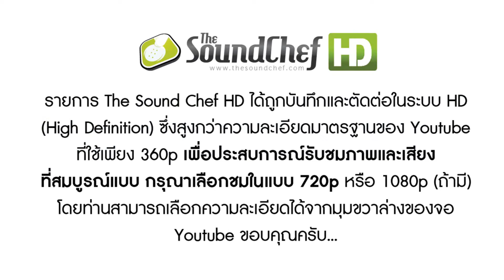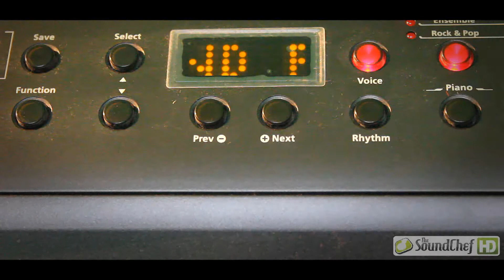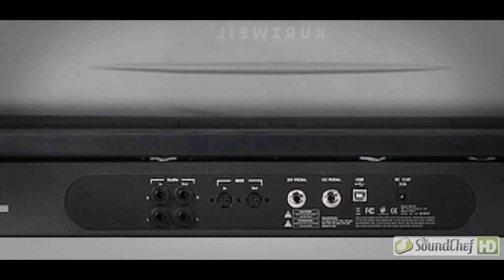รีวิว Kurzweil MP10, MPS10, MPS20 (ตอนที่ 1/3) เปียโนเพราะง่าย!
เชฟจัมโบ้มารีวิวเจ้า Kurzweil MP10, MPS10, MPS20 ทีเดียวทั้งตระกูล มาดูกันซิว่า ไอ้ที่ว่าเพราะงายนี่ มันเพราะง่ายยังงัย เล่นโน้ตตัวเดียว กดอะไรก็เพราะไปเลยเหรอ? ว่าแล้วก็ เชิญชมเลยคร้าบบบ

ชมเสร็จแล้ว อย่าลืมไปเยี่ยมเยียนเว็บไซ้ต์ของเราด้วยนะครับ ที่

รายกายโทรทัศน์ของพ่อครัวเสียง